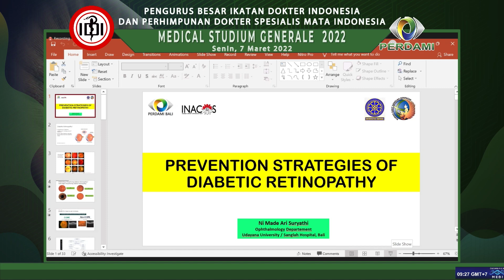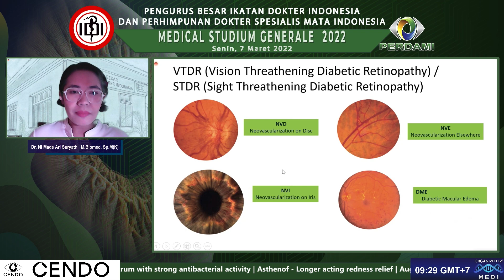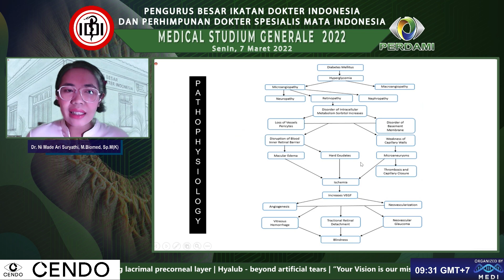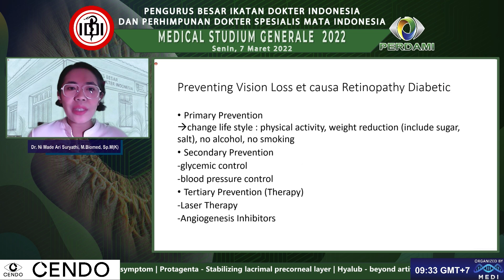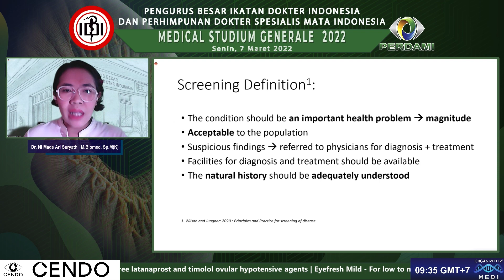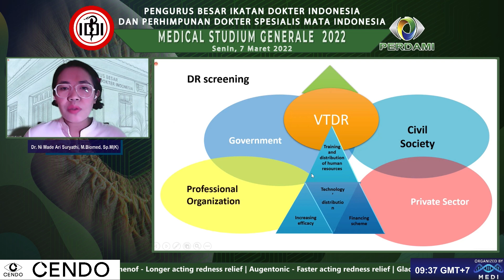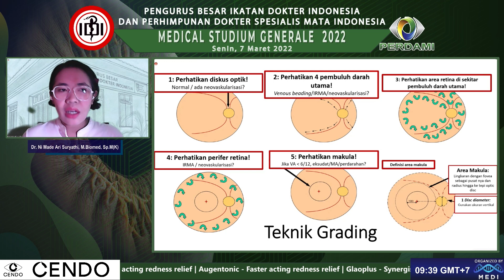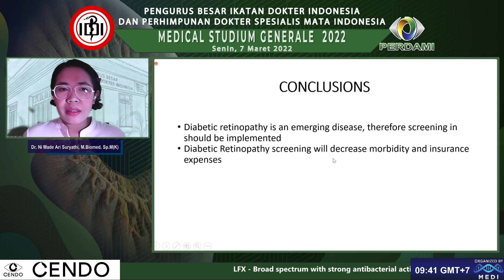PREVENTION STRATEGIES OF DR